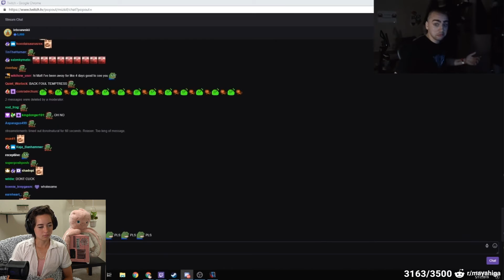Maya ruined Esfand life